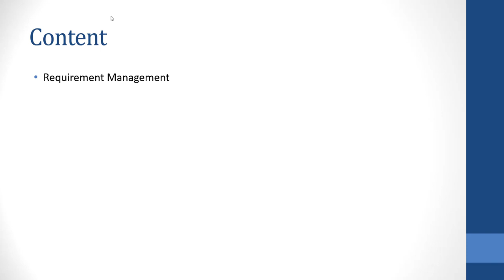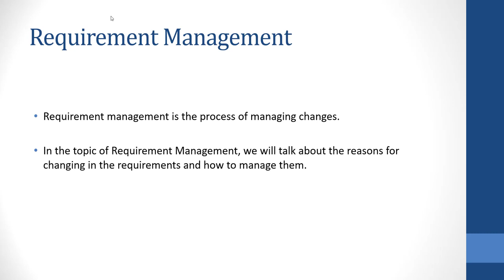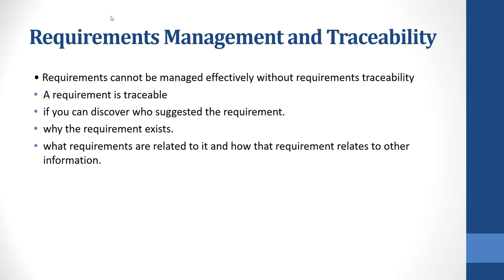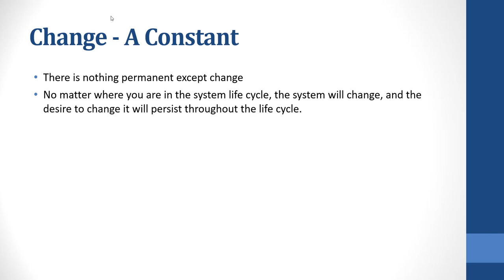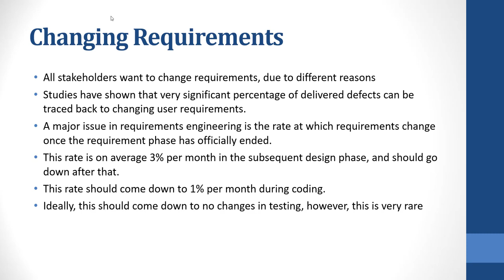Software Requirement Engineering | lecture 27 - Requirement Management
👋Hi Students
📢Brief: This is the 27th lecture of Software Requirement Engineering, You can watch all the lectures of software requirement engineering by following this playlist

📓 LIST OF RECOMMENDED BOOKS FOR SOFTWARE ENGINEERING:
📌Best book to learn Software Engineering:

📌Best Book to learn UML and Object-oriented modeling in Software Engineering:

📌Second best book for learning Software Engineering:

👩‍🏫 NOTE: We also provide different courses on Software Development, Website Design & Development through Online Classes (Zoom/Skype) in case you are interested please contact us on our about mention Facebook page or Twitter account.

📋LIST OF THE PRODUCTS I AM USING:
👉Mic I am using to record the video is:

👉The software I am using to editing and Screen Recording my videos:

👉My 2nd best screen Recording tool:

👉The chair I use for sitting in front of computer whole day:

👉Computer Which I use on daily basis:

👉Best mouse I am using: